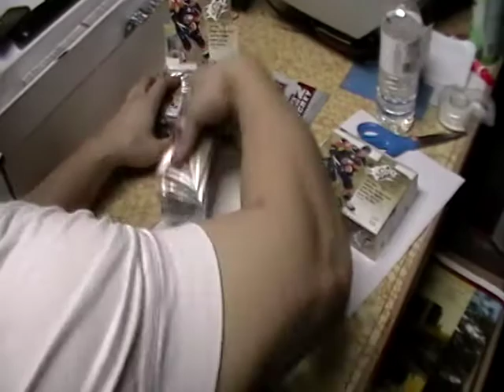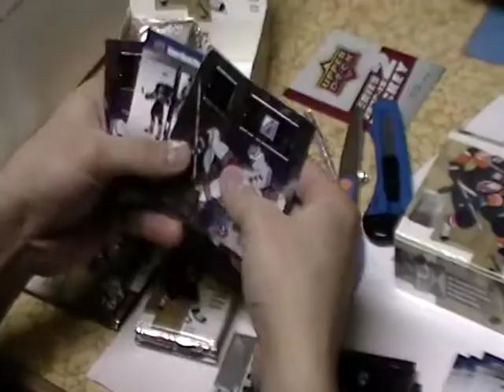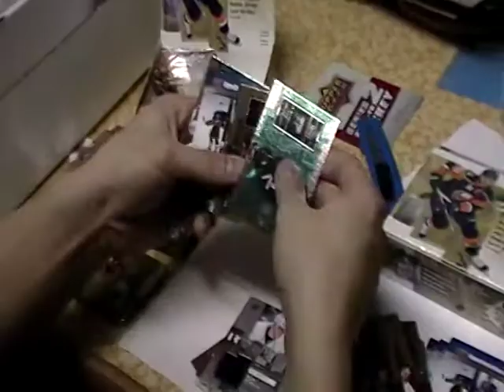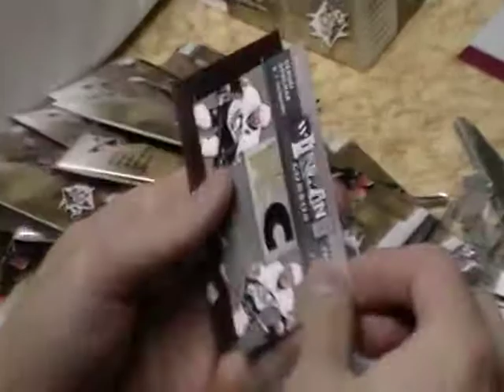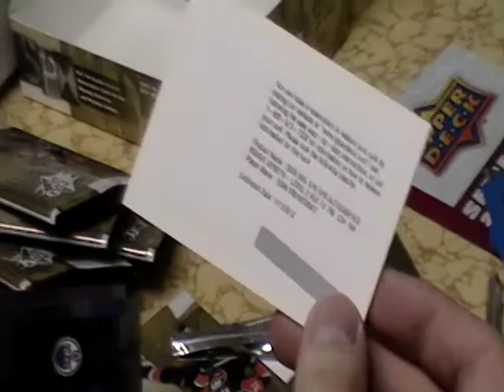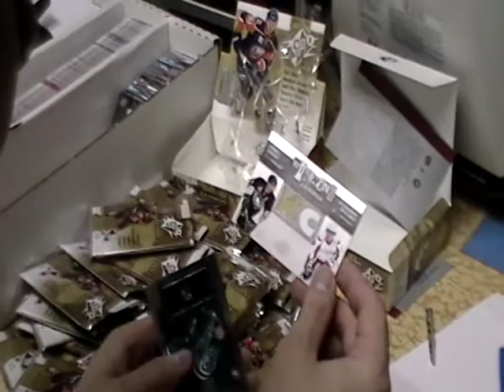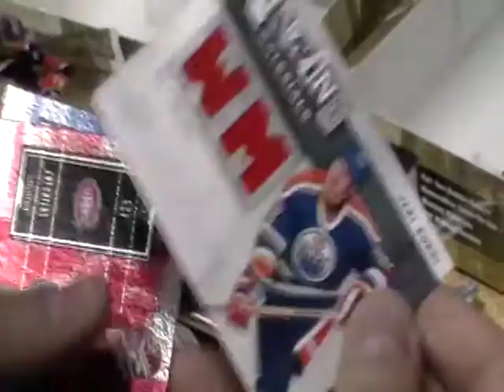09-10 SPX Hobby Box Break 7 and 8 of 14.